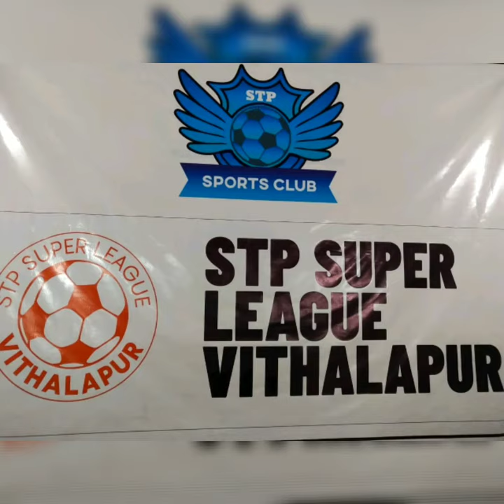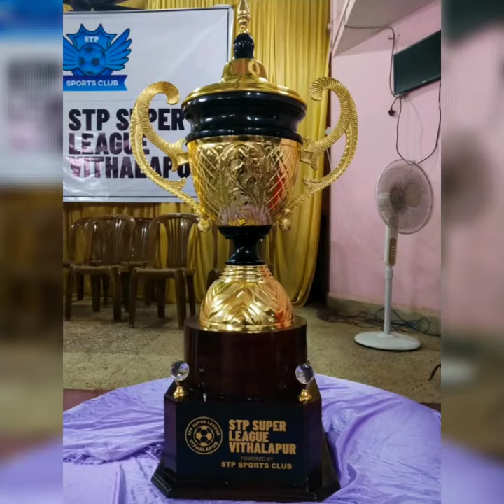STP Super League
STP Super League, Auction 2020, Vithalapur,